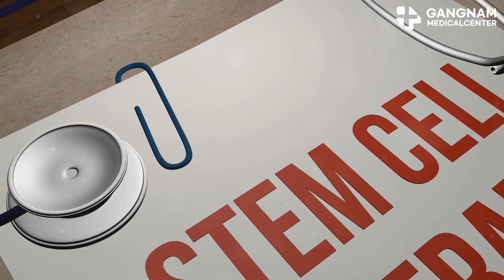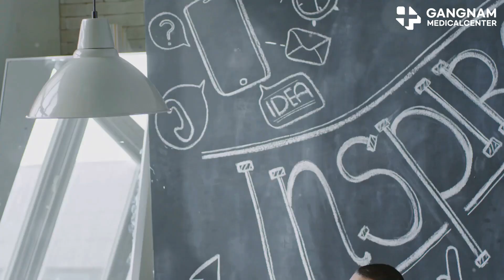Miracle Cure: Diabetic Foot Ulcer Healed with Stem Cells!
Let's dive into an incredible story about triumph over diabetic foot ulcers with the power of stem cell therapy. Meet John, a 55-year-old guy who had been battling foot ulcers for months due to diabetes.